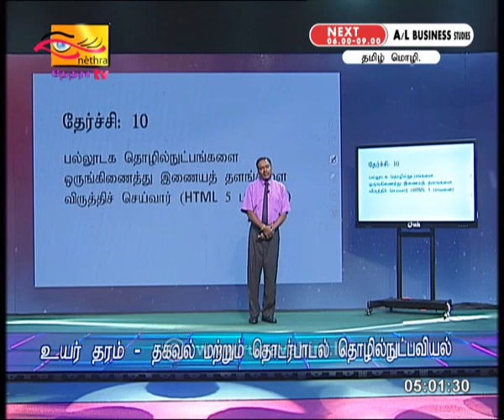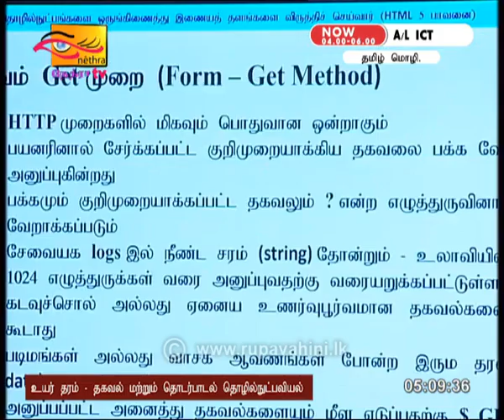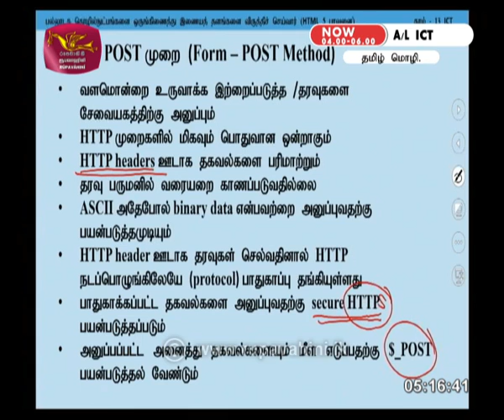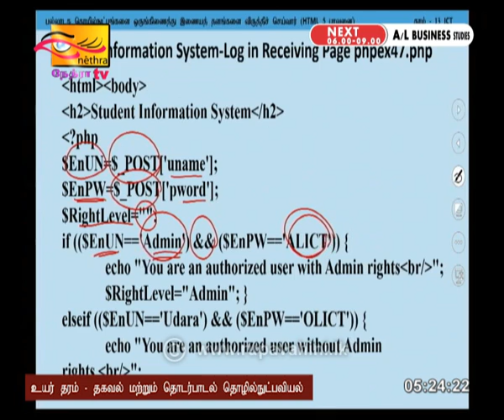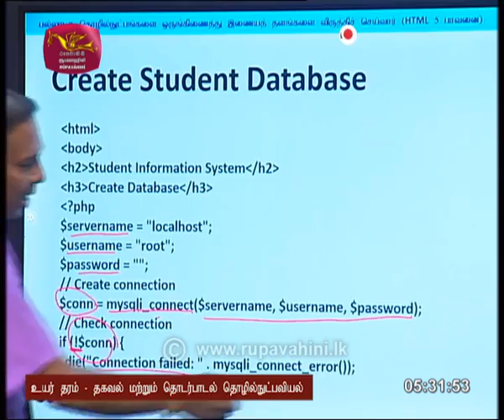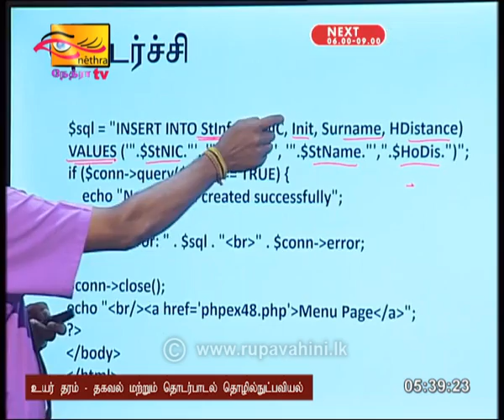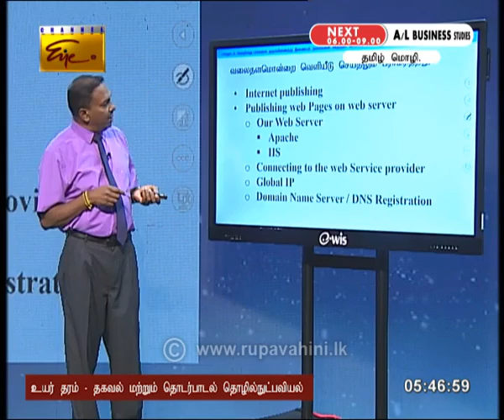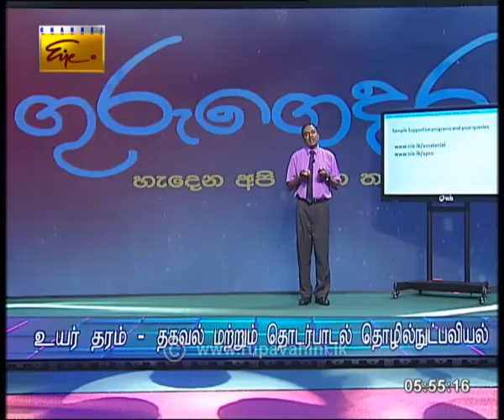Gurugedara 2020-05-19 ICT (2) ( T )